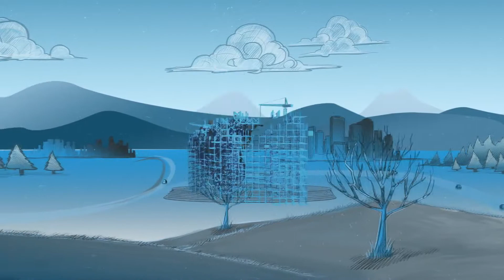PlayStation 4 - See the Future